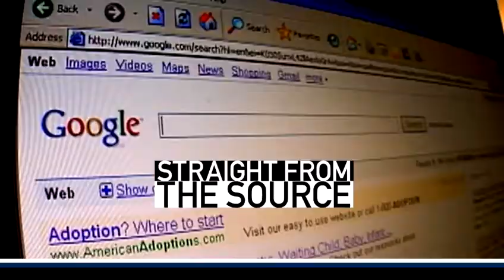CNBC - much more than financial news!